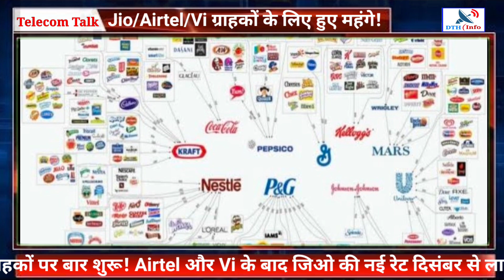Telecom Breaking! टेलीकॉम कंपनियों का Price War खत्म, अब ग्राहकों पर वार शुरु! Inform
• jio price increase
• jio price hike news
• jio price hike 2021
• jio price hike chart
• jio price hike details
• jio price hike from
• jio price hike list
• jio price hike latest
• jio price increase date
airtel recharge plans
airtel recharge plans list
airtel prepaid data plans
airtel recharge plan 2021
jio prepaid plans
airtel tariff hike
jio recharge
Vi
Vi New Plans
Vi Price Hike
Vi Recharge Plans
Vi New Plans 2021
Vi New Plans 25th Nov 2021
Vi New Prepaid plans
Vi New Recharge Plans 25th Nov 2021